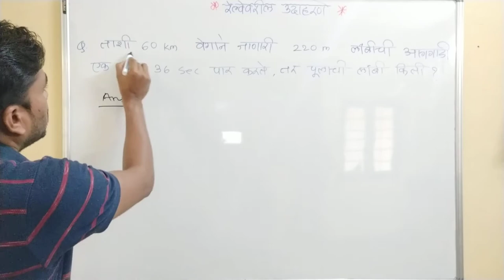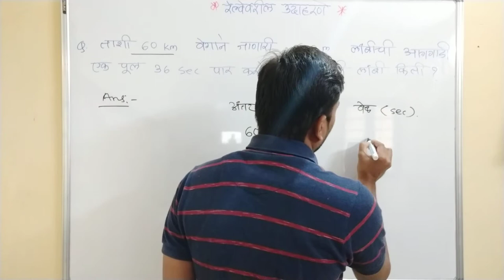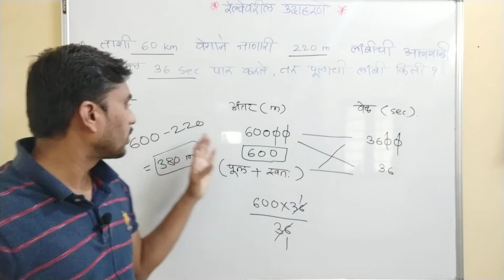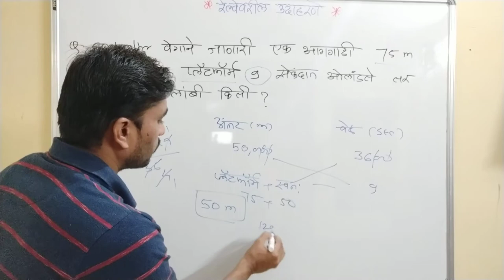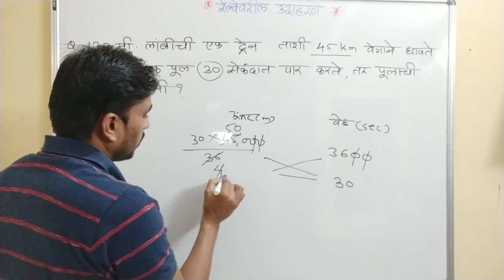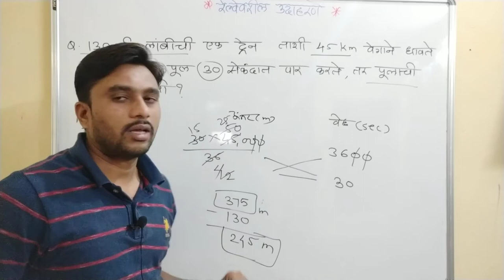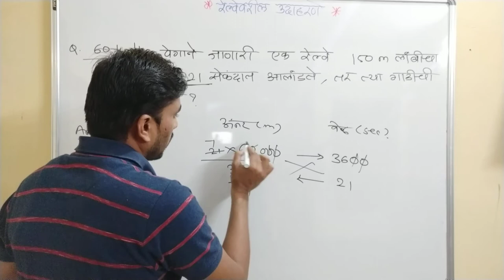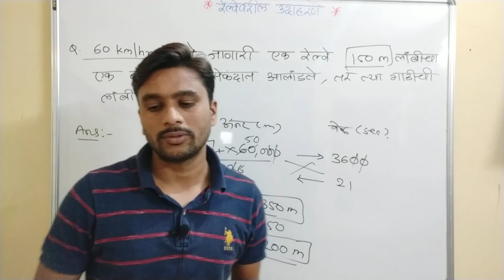Time and distance | रेल्वे वरील उदाहरणे | Veg vel antar aaggadi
नमस्कार मित्रांनो. !
  या व्हिडिओ मध्ये तुम्हाला वेग वेळ अंतर यांतील
 रेल्वे वरील उदाहरणे अगदी बेसिक पासून व सर्वांना समजेल अशा सोप्या भाषेत समजुन सांगितलेले आहेत  आशा करतो की तुम्हाला हा व्हिडिओ नक्की आवडेल.